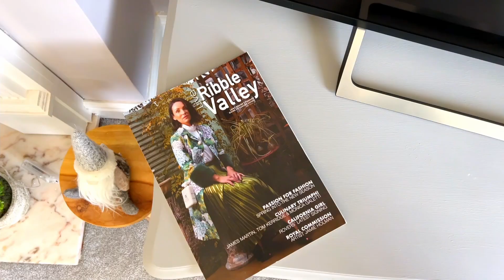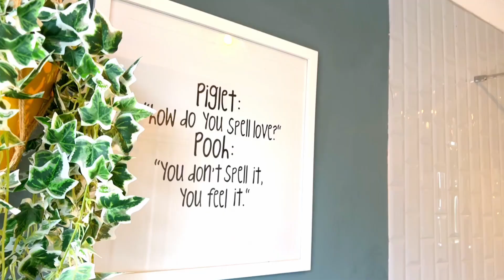Chaigley Road, Longridge - Bespoke Video Tour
When entering the property, you instantly get the feeling of light. The spacious hallway leads to the main lounge at the front of the house, which has a huge bay window and the light just floods in. To the rear, you will find a large open plan kitchen/living space with a newly fitted modern kitchen, including Bosch fitted double oven, induction hob and dishwasher. There is a breakfast bar with stylish bar stool seating and a seperate sofa area too. This space was designed with entertaining in mind and certainly ticks that box. The views from the kitchen, look over the garden and parkland beyond. There is also a large utility room/boot room space for all your family/pet needs.

Upstairs there is a spacious landing, leading to four good sized bedrooms. The master bedroom, with dressing area and ensuite bathroom, is positioned to the rear and has beautiful views over the garden & parkland. There are a further three bedrooms, two being double and one single, with a stylish family shower room too.

Outside you will find a driveway for two cars and small front garden. To the rear is a single garage and a manageable rear garden, planted with many shrubs and flowers, which give colour throughout the year. There is also a purpose built bin store and BBQ/bar area. To the rear of the garden, you will find a gate, which leads directly out onto the park, with lovely walks and a small playground for children.

Longridge is a vibrant little town with many independent shops and eateries to choose from. Chaigley Road is a highly sought after location, within easy walk